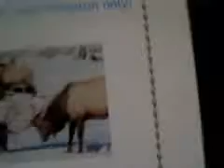Rosalina's Trip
Rosalina May meets Jowl Lucas.